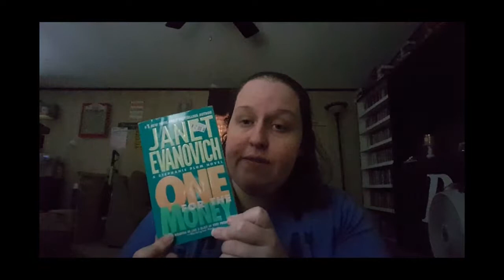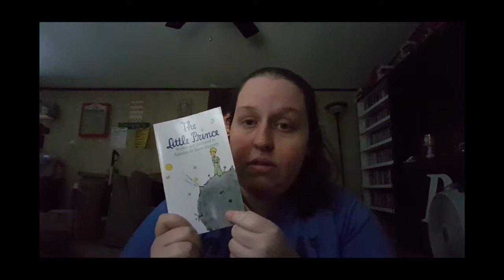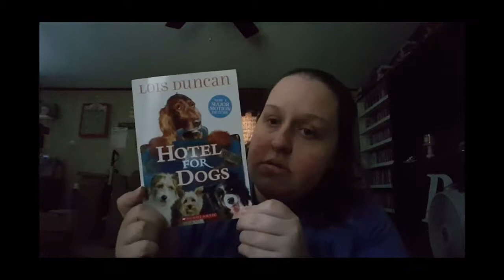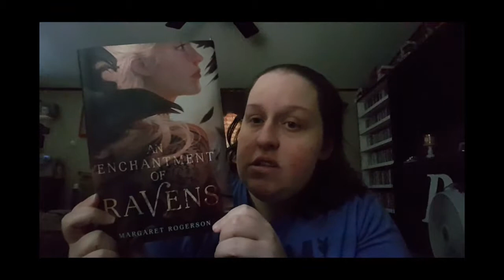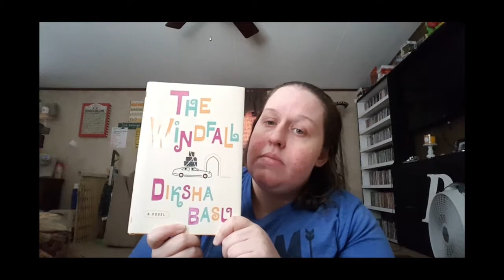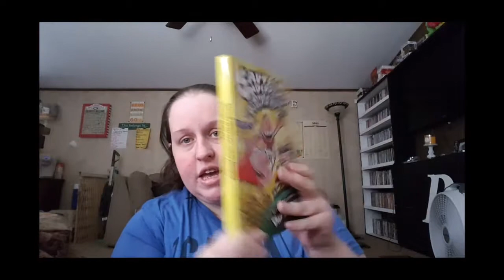September Book Haul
I am showing you guys every book that I got in the month of September.